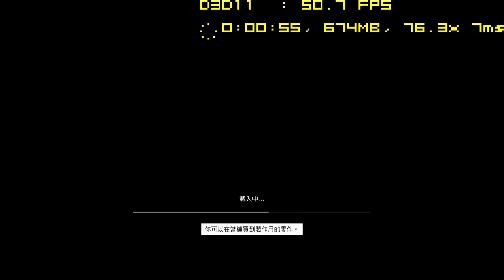Watch_Dogs [PC] How to survive the bomb jump as same as consoles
看門狗(PC版)：如何像主機版一樣在爆炸跳躍中倖存

Finaly, I found the secret about what's cause the different between PC and consoles when you try to do the bomb jump. In many games, FPS could makes something different, for example: In Tomb Raider(2013) & Rise of the Tomb Raider, you can be allowed to do the Airwalk glitch only with very high framerate (at least 100 FPS); in Assassin's Creed 1, you can instant kill Jubair only with low framerate (like 30 FPS). That give me the inspire to test on this and. bingo!

The secret is FPS, if you limit your FPS to 30 by somehow. Nvidia control panel, FRAPS or MSI Afterburner, then you can stay alive as same as consoles. I didn't test other FPS yet, so I'm not sure does it works on 40, 45 or 50 FPS, beacuse you know, PC's 30 FPS looks sucks, it's so much worse than console's 30 FPS.

By now, maybe I will try to using the FPS limit from FRAPS to do bomb jump in online hacking, I can press recording hotkey before I want to bomb jump, and then I can stop recording after bomb jump, that's the only way to play in 60 FPS and also survive the bomb jump. Any good idea?

總算，我找到了為什麼PC版不能像主機版一樣安全地使用爆炸跳躍的原因，就是FPS。當你在高於30FPS的情況下使用爆炸跳躍(主要是在屋頂或其他高處)，你有九成的機率會死掉；但是如果你跟主機版一樣用30FPS下去玩，你就可以跟主機版一樣不會被炸死(或者並不是死於爆炸本身而是其他原因？)。至於PC版用30FPS下去玩的方法，就我知道有三種。其一是在Navida的控制面板裡面將看門狗的垂直同步設定為"調適性，半重新整理的頻率"，其二是使用FRAPS去鎖定錄製時的遊戲幀數，其三是使用微星後燃器去鎖定FPS。個人感覺上後兩者的視覺效果比較好一些些，用Navida的半更新率感覺卡頓比較明顯。

我之所以會想到兇手可能是FPS，主要是因為我知道在某些遊戲上面FPS會導致某些差別，例如古墓奇兵(2013)和古墓奇兵崛起，如果你的FPS很高(例如高於100)，你就可以貼著岩壁漂浮移動(所謂airwalk glitch)；又例如刺客教條一代，如果你只用30FPS下去玩，那麼你可以瞬間殺死朱拜爾(Jubair)，但是如果你用60FPS下去玩就辦不到，因為60FPS同時代表遊戲讀取和載入的速度變快，你將無法抓住那即便在30FPS都顯得極為短促的一瞬間。

不過，儘管已經找到可以讓看門狗PC版安全使用爆炸跳躍的方法，但是依然要一個面對兩難的抉擇，就是在PC版上面鎖30FPS，實際上的視覺感受比主機版的30FPS要糟糕太多，PC鎖30FPS看起來簡直比20FPS還要卡頓，或許跟螢幕的更新率也有關係，我的螢幕只有60Hz，聽說120Hz(甚至更高)的螢幕比較不會有幀數不穩定所導致的卡頓現象。意思也就是說，如果從頭到尾都鎖定在30FPS，那種卡頓的感覺根本沒辦法玩，當你在移動或者轉動鏡頭的時候根本看不清楚任何東西，也就無法好好玩線上模式。目前唯一一種可能的方式就是用FRAPS或者微星後燃器下去鎖30FPS，平常就用60FPS下去玩，而當你要使用爆炸跳躍的時候就按下錄影變成30FPS，順利爬上去之後再停止錄影恢復到60FPS。不過這樣的壞處就是沒辦法錄製影片，因為如果要錄影片就會全程鎖定在30FPS。

我還沒試過鎖定在35、40、45、50等等不同的FPS，我會試試看稍微高一點的FPS能不能改善卡頓現象並且同時能夠不死於爆炸。